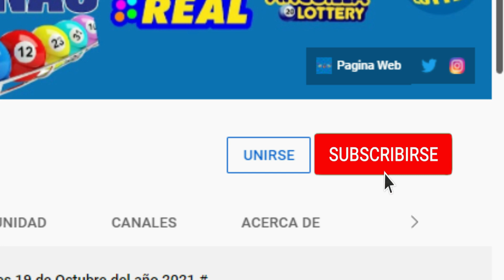Lotería Florida Tarde Resultados de hoy 17 de Junio del 2022